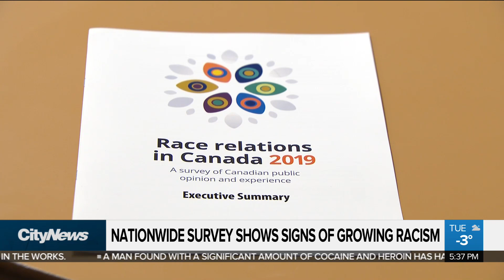Nationwide survey reveals signs of growing racism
A new nationwide survey details how Canadians experience and feel about racism on a day-to-day basis.